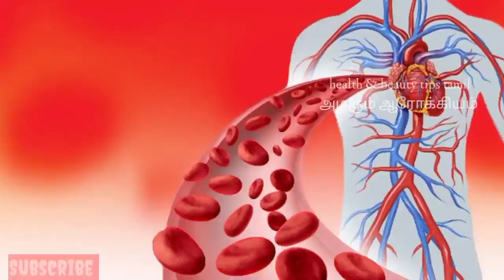🎯சீரகம் சாப்பிட்டா இவ்வளவு நன்மைகளா | Benefits of Cumin Seeds in Tamil | Seeragam Tips